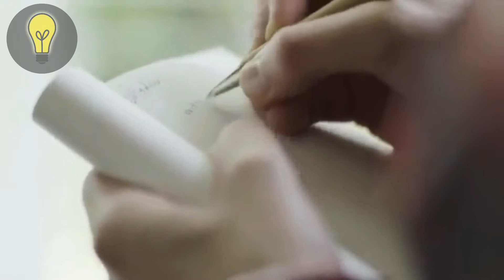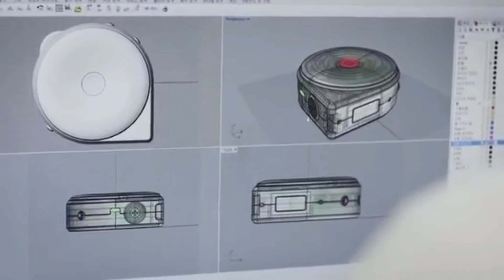Инновации 2017 - Bagel Измерительный Инструмент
Мы снова знакомим вас с изобретениями, инновациями будущего, которые доступны уже сейчас!
С этим инструментом вы сможете замерить всё, что угодно. Прибор предлагает три разных опции измерения.
Мы не только измеряем, но также можем сохранять размеры в памяти, отправлять эти размеры на смартфон, где вы можете упорядочить и анализировать ваши замеры. Именно поэтому мы называем Bagel смарт-измерителем.

Старые ленты для измерений были таковыми на протяжении десятков лет. Пора изменить это.
Bagel очень легок в изпользовании. Выбирайте режим измерения из трех доступных - классический ленточный режим, шариковый и отдаленный. Лентой вы легко измеряете длину стены, как в старые времена, шариковый позволяет мерят поверхности одной рукой - просто прокактите прибором по поверхности и он покажет вам размеры, отдаленный позволяет замерять например высоту от пола до потолка - лезерный луч поможет вам в этом.
Классное инновационное изобретение.